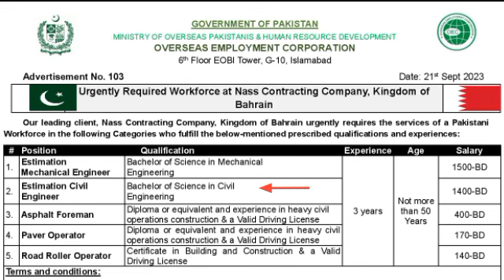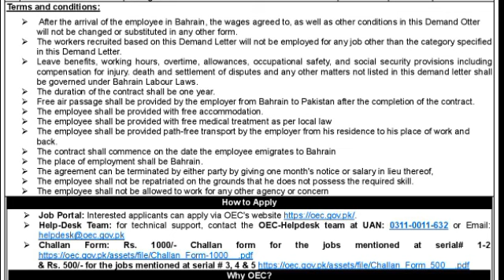Bahrain 🇧🇭 Visas 2023. Bahrain jobs October 2023. Overseas employment corporation jobs allocations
Latest construction company Jobs in Bahrain 🇧🇭